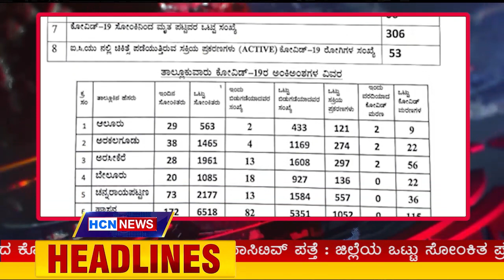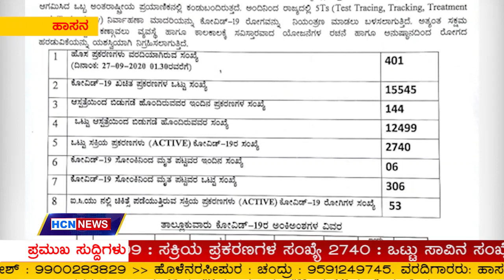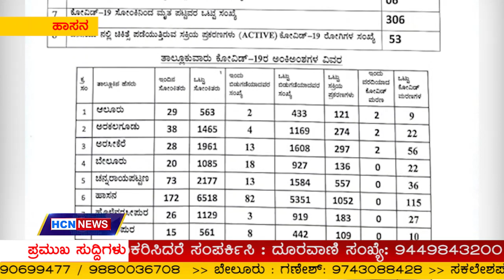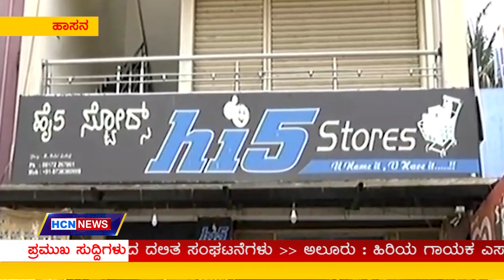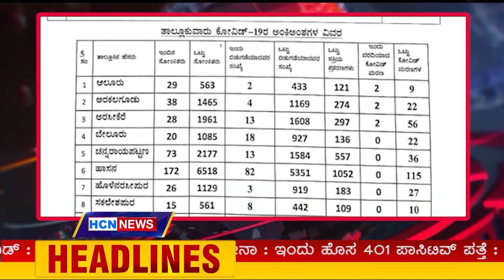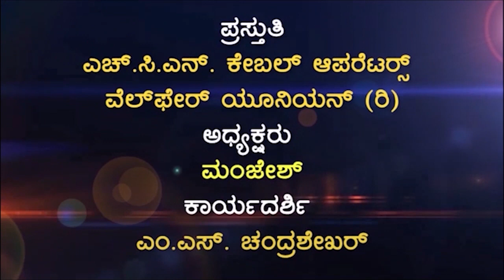HCN NEWS 27-09-2020